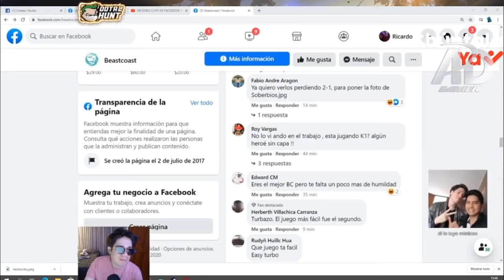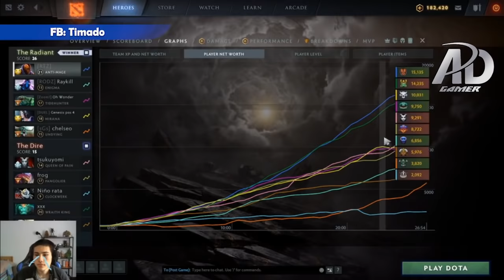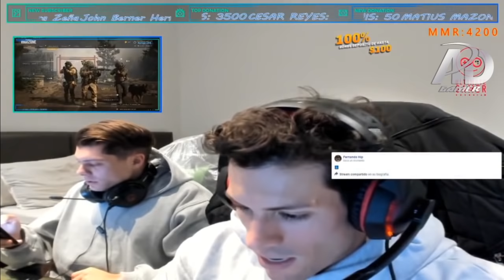MEJORES CLIPS DE FACEBOOK GAMING PERÚ VOL 29 | DOTA 2